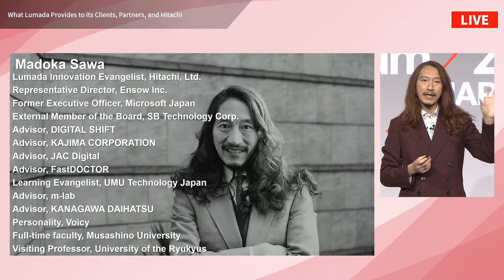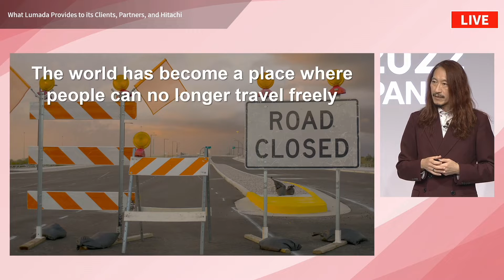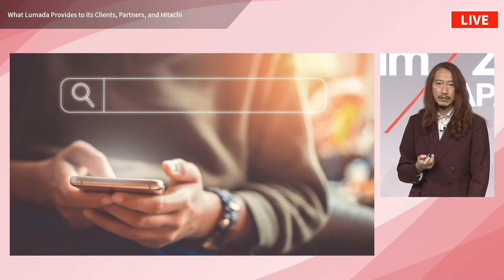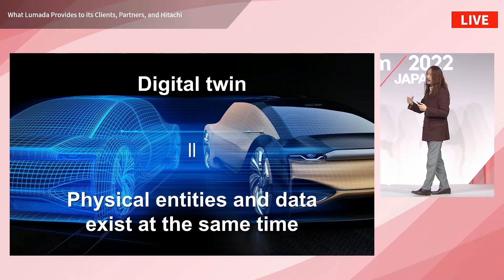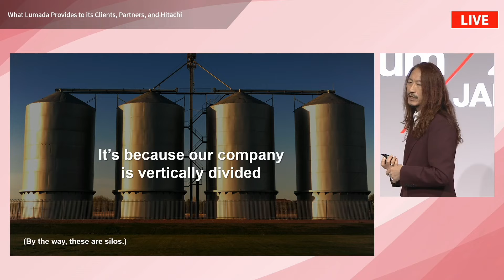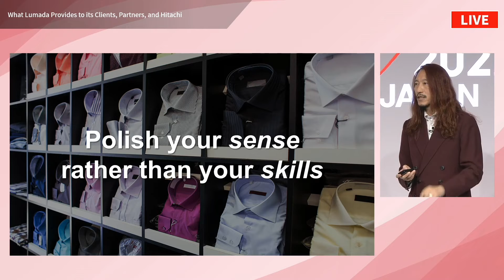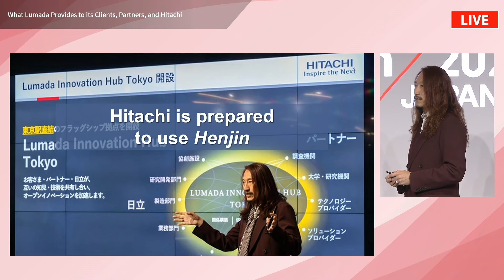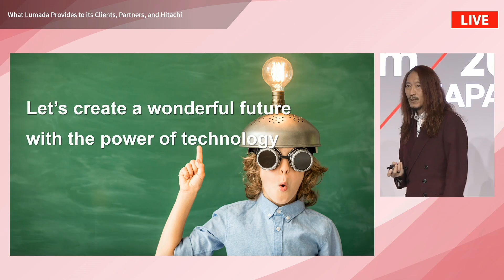What Lumada Provides to its Clients, Partners, and Hitachi - Hitachi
Expert session at Hitachi Social Innovation Forum 2022 JAPAN.
Digital technologies are harnessing data to augment human capabilities and enable us to do our jobs better and more efficiently. As the capabilities of each employee are expanded, the way individuals contribute is also changing. In this session, we will show Lumada's way of thinking to solve social issues with Digital Transformation (DX) and the mindset shift of individuals and organizations in the DX era.

Madoka Sawa
Hitachi, Ltd.
Lumada Innovation Evangelist